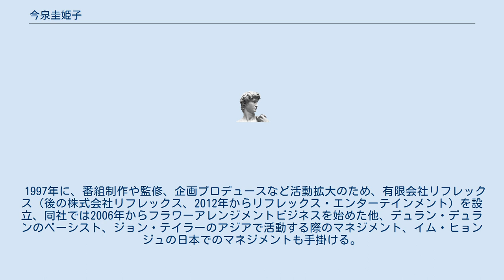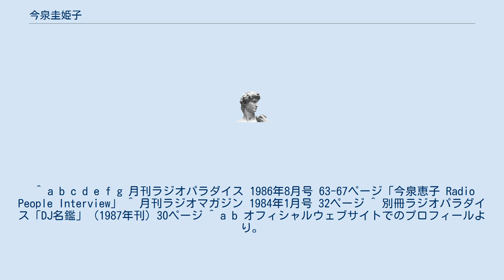今泉圭姫子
今泉 圭姫子（いまいずみ けいこ、1958年12月8日 - ）は日本の音楽評論家、ディスクジョッキー。
本名および旧活動名義は今泉 恵子（いまいずみ けいこ）。
 埼玉県鳩ヶ谷市（現・川口市）出身。
愛称はスヌーピー。
 3人姉妹の長女。
 趣味は映画鑑賞、水泳（少女時代から得意）。
 父親は毎日新聞社の記者。
父が支局への転勤が多かったため、3歳で福島県へ転居した他、幼稚園も卒園3か月前に転居により転園したため、卒園証書をもらっていないという。
他に小学校は4回、中学校も2回転校。
 高校卒業後、得意な英語の勉強をもっとするために東京外語専門学校に進学。
進学後間も無い1977年、ラジオ関東（現・アール・エフ・ラジオ日本）の番組『全米トップ40』のオーディション参加者募集記事を毎日新聞紙上で見つけ、オーディションを受け合格。
当時この番組については、存在は知っていたがほとんど聴いたことが無く、試験の出来も良くなかったという。
1978年4月から『全米トップ40』のアシスタントとして出演を始め、キャリアをスタート。
ラジオDJ・パーソナリティを数多く務める一方で、テレビ東京『おはようスタジオ』の洋楽コーナー、『ミュージックトマト』（テレビ神奈川）などでテレビにも出演。
 DJ・ラジオパーソナリティを務める他、ミュージック・ライフなどの雑誌への寄稿、レコード、CDのライナーノーツ執筆、著述など音楽評論家としての活動も行う。
氷室京介のソロデビューの時には、チャーリー・セクストンのコーディネーターを務め、レコーディングに参加。
1988年には一年間イギリスへ渡り、アーティストへのインタビュー、雑誌の執筆など務めた他、地元・BBCのDJ、マーク・グッデイアーと共演しての『ロンドン・コーリング』（日本ではFM富士で放送）のDJを担当。
各レコード会社のCMのナレーションも務める。
近年では、シンファ、イム・ヒョンジュ、ソン・シギョン、Sら韓国アーティストの楽曲の日本語歌詞も担当。
 1997年に、番組制作や監修、企画プロデュースなど活動拡大のため、有限会社リフレックス（後の株式会社リフレックス、2012年からリフレックス・エンターテインメント）を設立、同社では2006年からフラワーアレンジメントビジネスを始めた他、デュラン・デュランのベーシスト、ジョン・テイラーのアジアで活動する際のマネジメント、イム・ヒョンジュの日本でのマネジメントも手掛ける。
 ^ a b c d e f g 月刊ラジオパラダイス 1986年8月号 63-67ページ「今泉恵子 Radio People Interview」 ^ 月刊ラジオマガジン 1984年1月号 32ページ ^ 別冊ラジオパラダイス「DJ名鑑」（1987年刊）30ページ ^ a b オフィシャルウェブサイトでのプロフィールより。